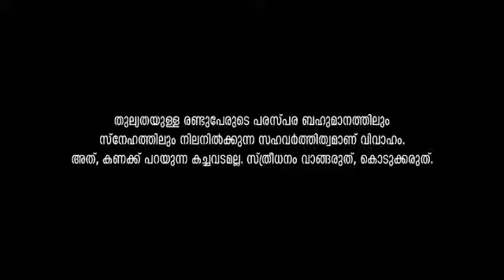Mohanlal LALETTAN mohanlal